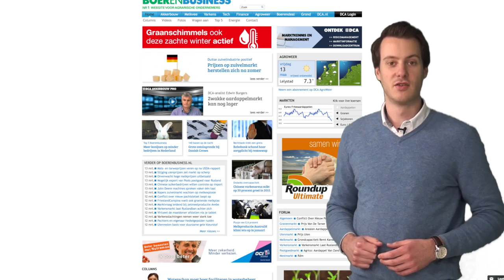Marktvideo's DCA exclusief voor abonnees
Wil je de diepgravende analyses en achtergronden van de agrarische markten blijven volgen, kijk dan hier wat u moet doen.